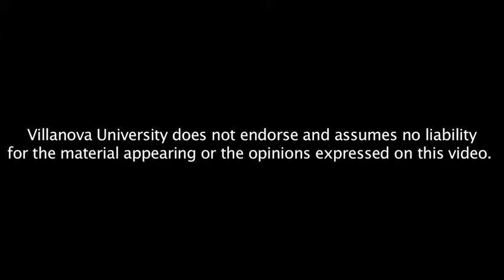Sizzle: A Global Warming Comedy (Panel Discussion)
Screening on April 13 at 4 p.m. in Driscoll 134. "An exceedingly clever vehicle for making science engaging" (Variety). A panel discussion will follow. Panelists include Dr. Bruce Lewenstein, professor of Science Communication at Cornell and Presidential Fellow of the Chemical Heritage Foundation; Dr. Keith Henderson, associate professor of Geography & Environment (VU); and filmmaker Randy Olson.